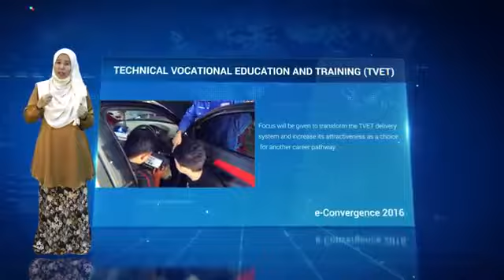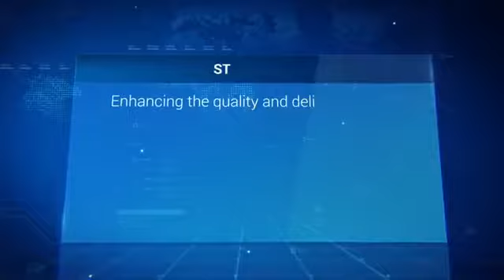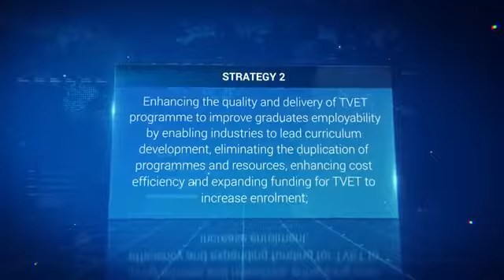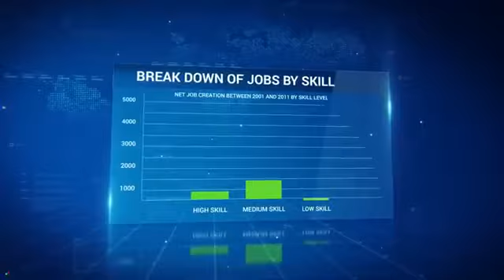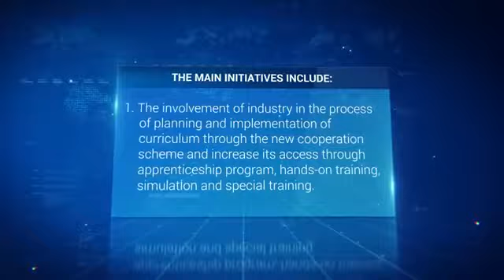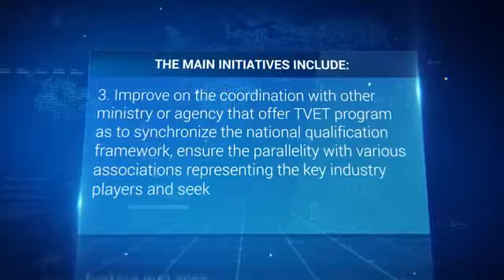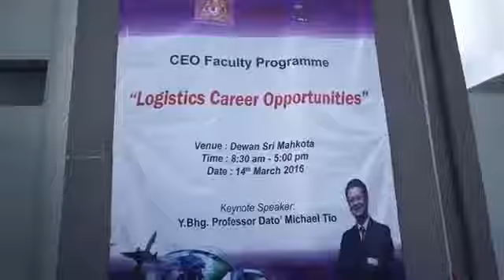eConvergence2016 POLISAS ENGAGING INDUSTRIES IN CAREER PATHWAYS FOR TVET